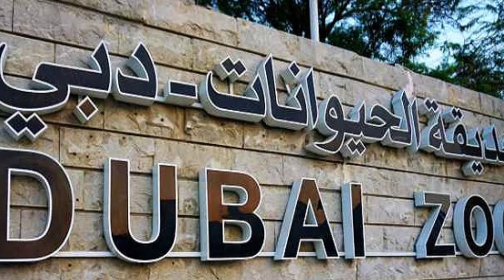TOP SECRETS and LUXUURY LIFE of DUBAI PRINCESS SHEIKHA MAHRA | Lifestyle of Dubai Princess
Why is Mahra Al Maktoum bin Rashid Al Maktoum famous? Mahra bint Mohammed bin Rashid is famous as she is the princess of Dubai and the daughter of the prime minister cum vice president of Dubai, Mohammed bin Rashid Al Maktoum.

In this video you will know about the luxury life of Princes of Dubai Sheikha Mahra.